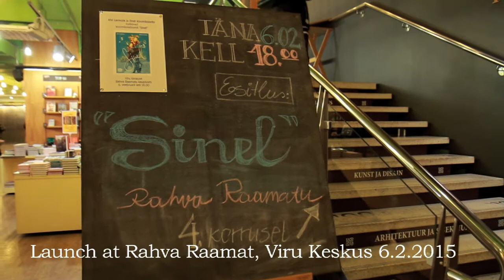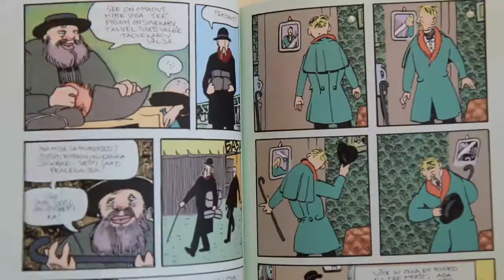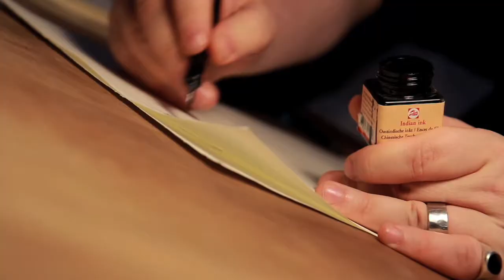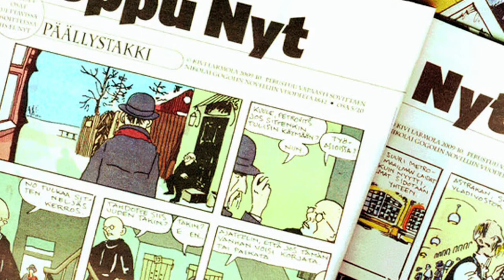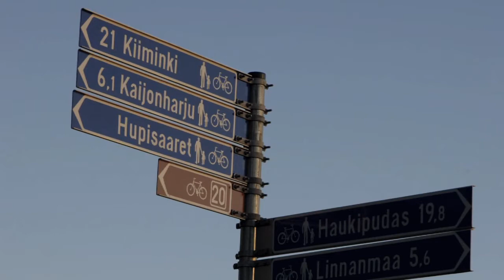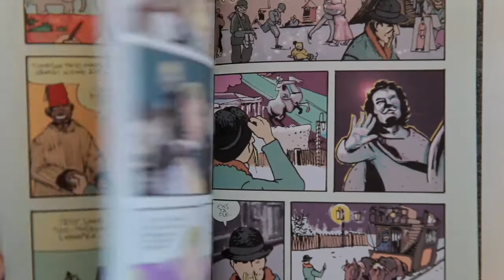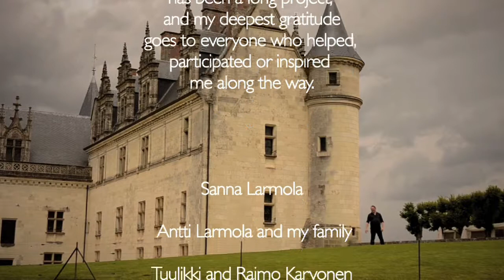Introduction to Kivi Larmola's Sinel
This is an introduction to Kivi Larmola's graphic novel Sinel (now out in Estonian language since January 2015) in English.

What you see is a small and hopefully fun documentary Kivi's wife, filmmaker Sanna Larmola made about things concerning this Graphic Novel, which was previously released in Finnish as "Päällystakki" 2010 and in shortened version ran in Helsingin Sanomat Nyt from 2009.

Please help the author and the publisher - go and order yourself a copy from Eesti Koomiksiselts Webshop, or go to the nearest bookstore.